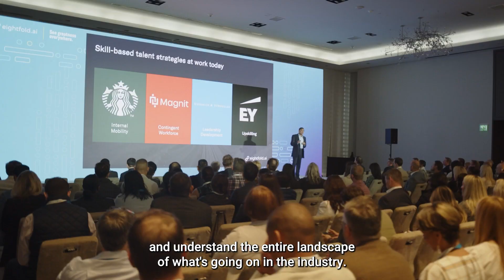Cultivate 2024 - Lindsay Johnston, President, North America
Cultivate is the premier HR event for talent professionals looking to transform their organizations with today’s top practices and technologies.

From talent leaders offering practical advice, to the latest about AI in HR, join us for two days filled with several opportunities to take your talent planning to the next level and build an organization ready for anything.

Eightfold AI is a Recertification Provider for SHRM and HCRI.

Transform your talent journey with Cultivate.